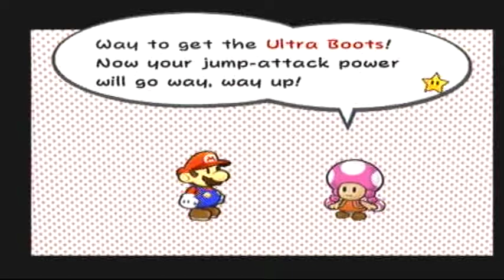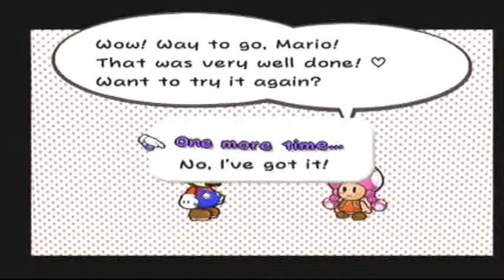Lets Play Paper Mario 2 episode 51- The Train is Delayed!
We go into the Station to put down a bridge for the train.